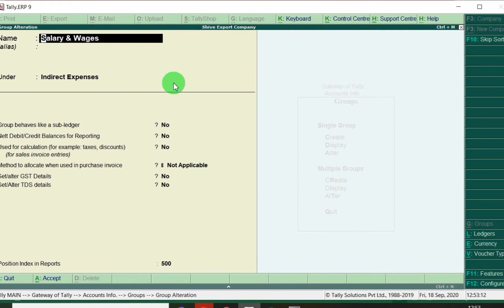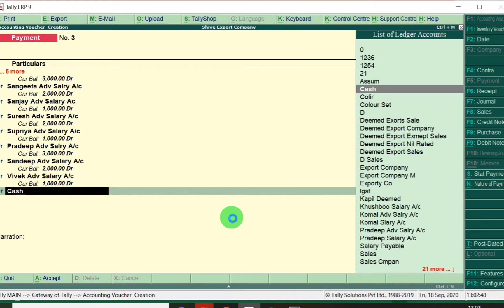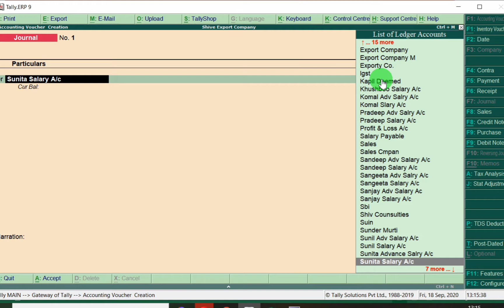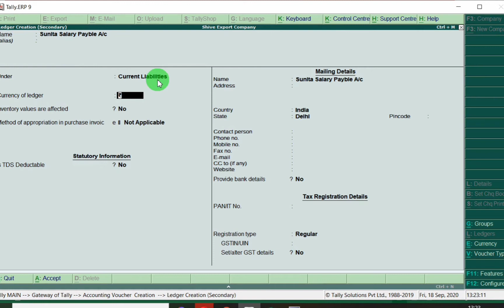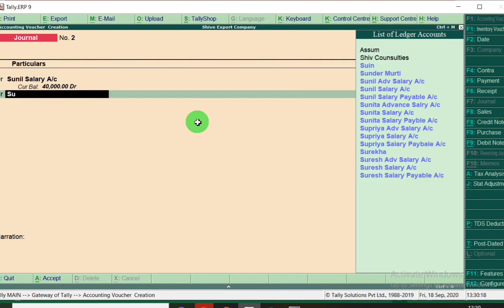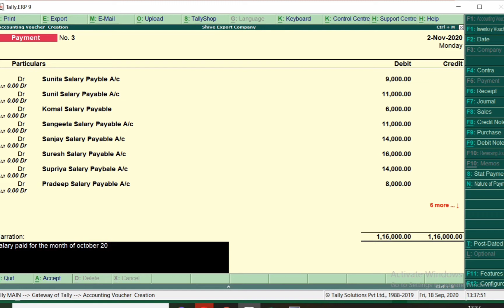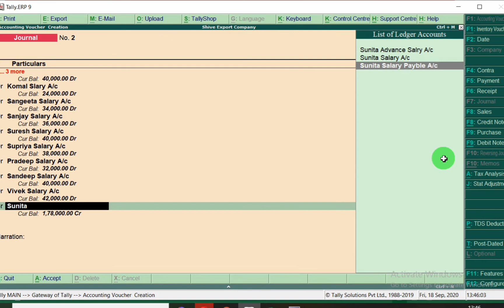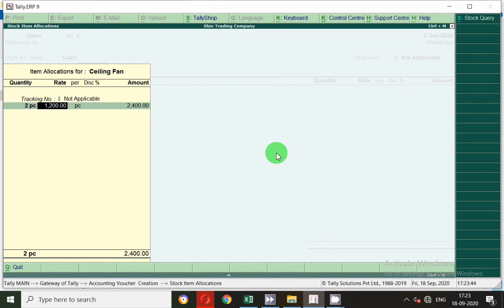Employee wise / staff wise salary entry in tally Erp9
Employees wise / staff wise salary entry in Tally

Hello Freinds,